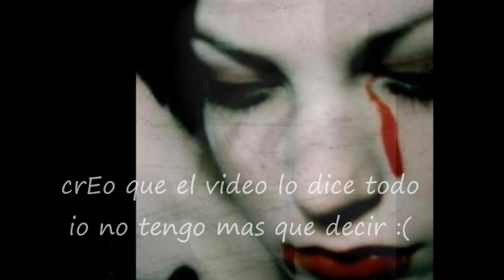tu No sabes marY *ArC*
no terminaste de conocerme  bien ... te dejare con la duda pero en fin espero que te guste el video ..  no te cientas sola sabes que cuentas coNmiigOo.. LUisiiTho guevara